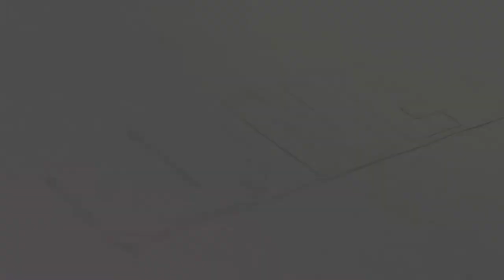TLnews.ro | Mănăstirea Saon din Niculițel, o istorie zbuciumată